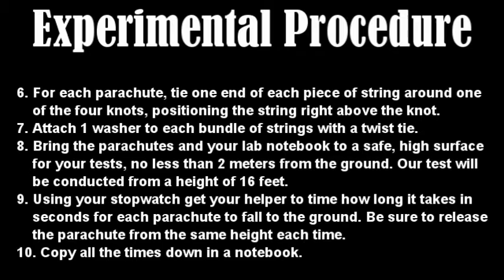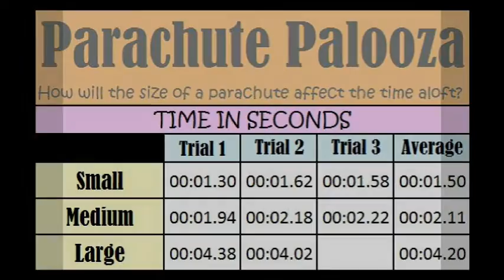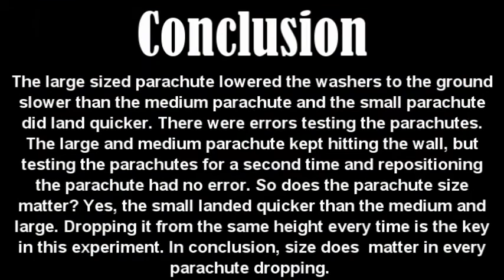Parachute Palooza - Parachutes: Does Size Matter?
MEM 2016 7th Grade Science Project